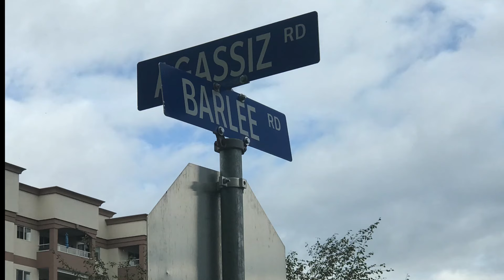RCMP training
Residents in the Aggissiz Rd. and Barlee Rd. area of Kelowna were concerned by a heavy police presence in their neighbourhood.